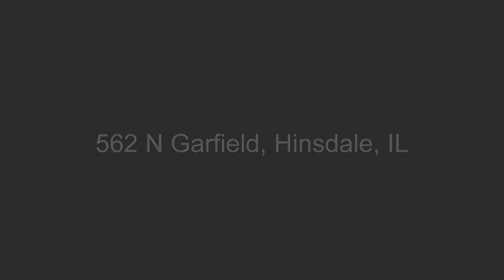562 N Garfield, Hinsdale, IL